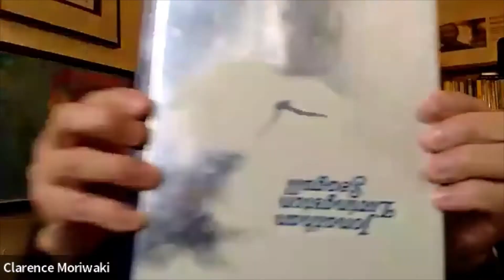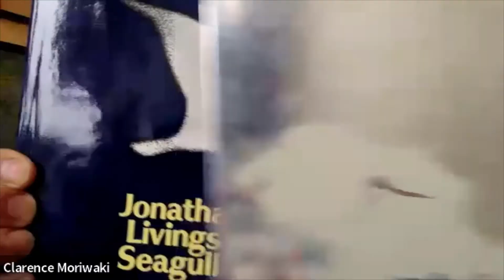Brenda Fantroy-Johnson and Clarence Moriwaki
These just-elected Bainbridge City Council members visit with Katy Curtis of the Bainbridge Island Historical Museum in a getting-to-know you conversation.